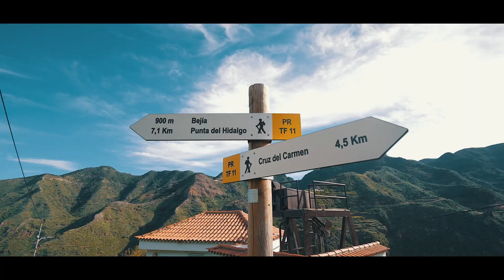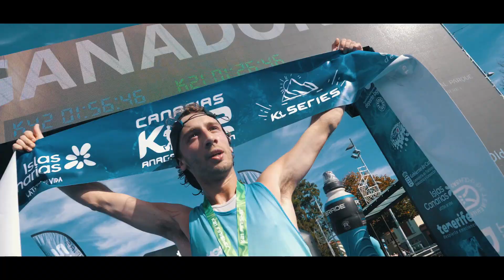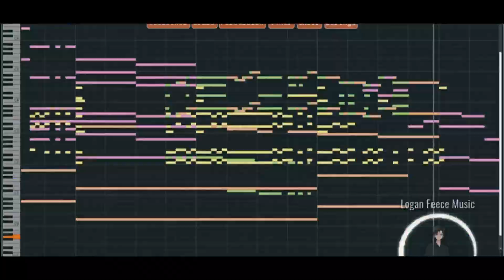K42 Canarias 2023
🔙 Hay vídeos que te hacen 𝘀𝗲𝗻𝘁𝗶𝗿 𝗹𝗮 𝗺𝗼𝗻𝘁𝗮𝗻̃𝗮...

¡Gracias por ser parte de una de las ediciones más especiales de K42CanariasAnagaMarathon!